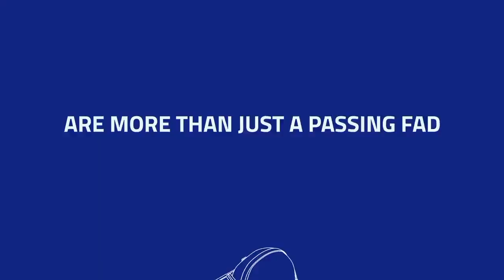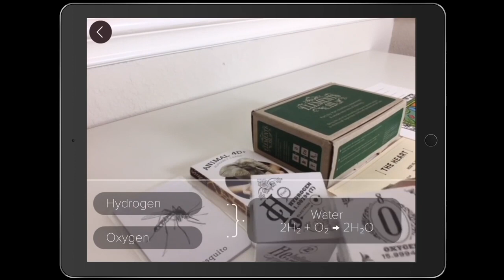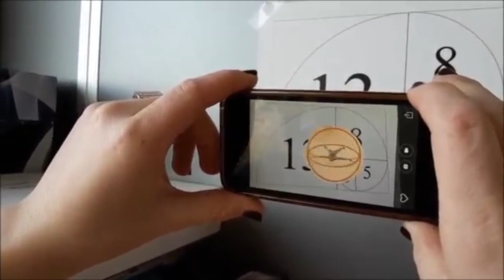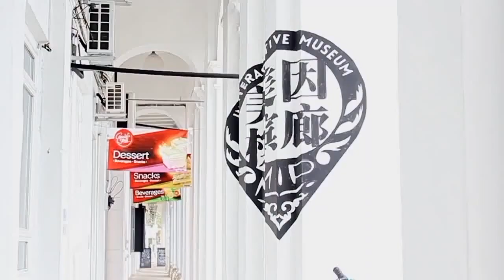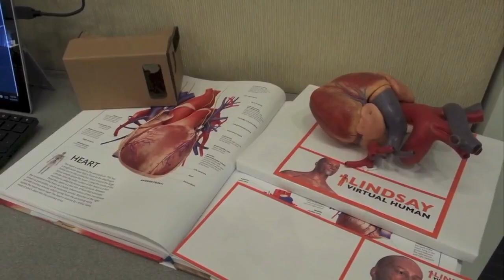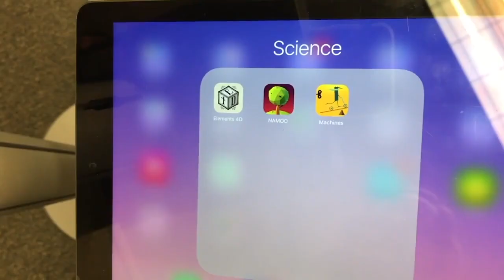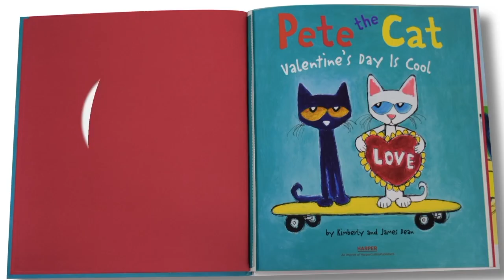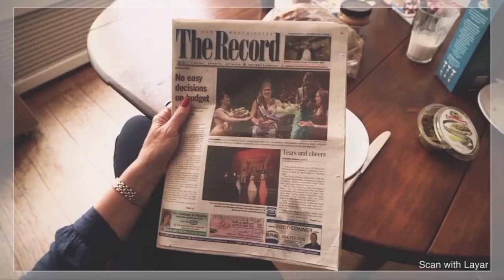The Usage of Augmented Reality in Education - PBU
- presented by Muhammad Hafizuddin Bin Dzahir